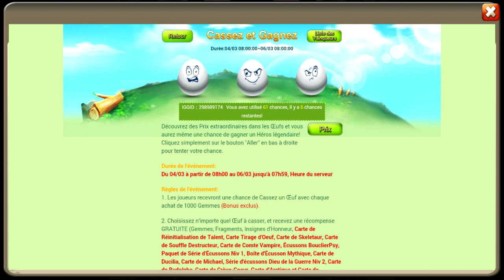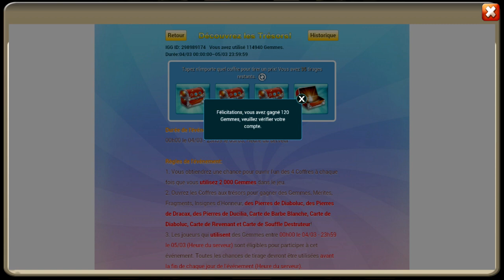Castle Clash - GROS tirage pour adikbis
A regarder tranquille pendant le dîner :p